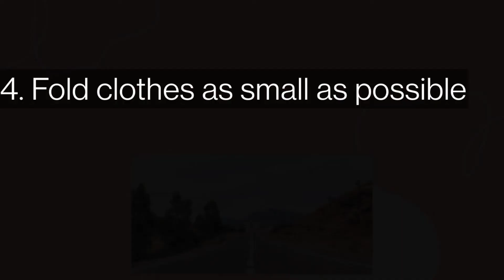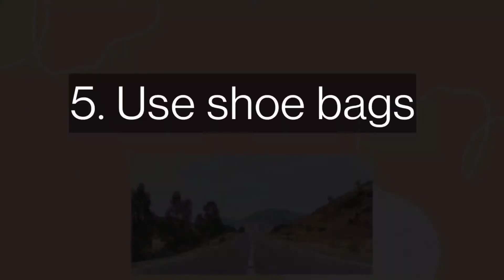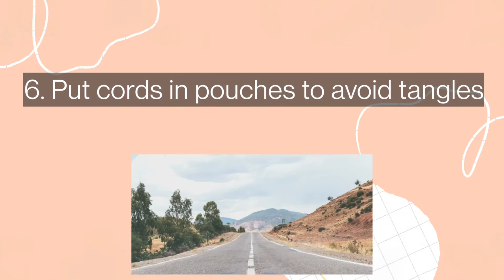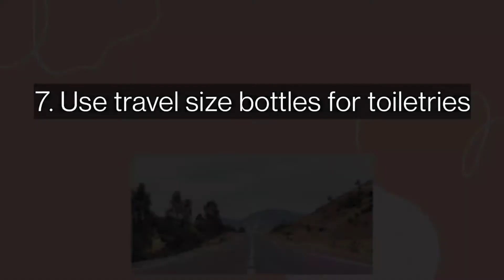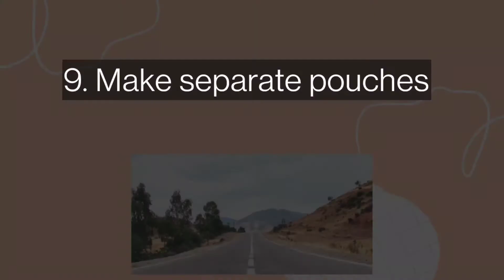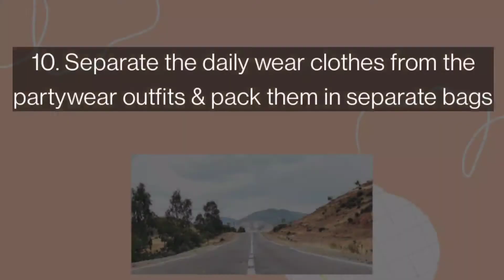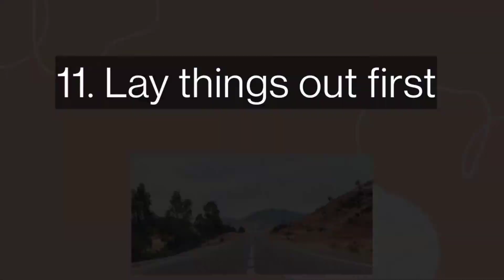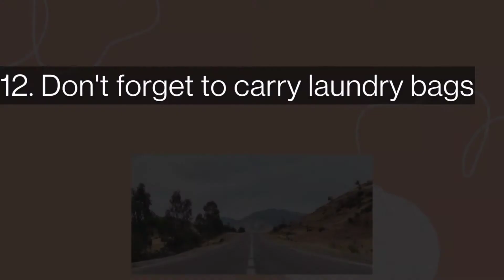Gearing Up For Family Wedding|Packing Tips & Traveling Hacks|How to pack like a pro?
Hey everyone,
I’m Moumita Mazumder Boruah & this is my lifestyle vlogging channel.

In this video,I have shared with you all some very helpful packing tips & tricks which will be very useful for you during your next vacation packing. Hope you like the video & enjoy watching.

Show some love and support, will be very grateful.